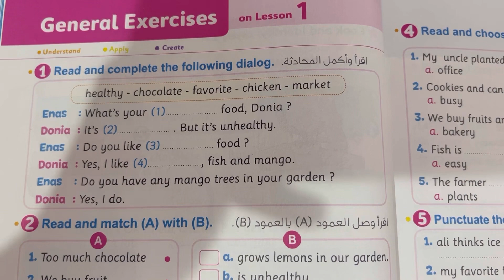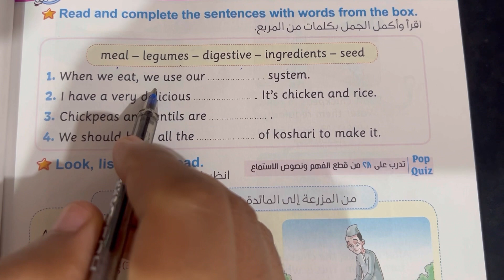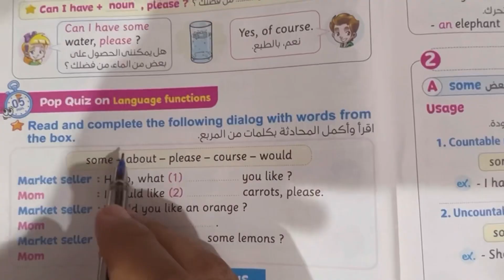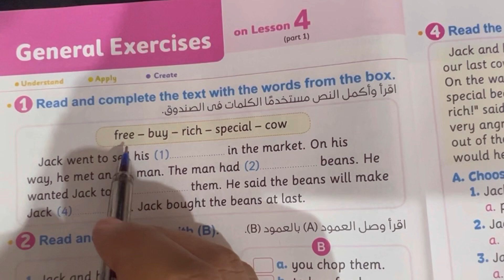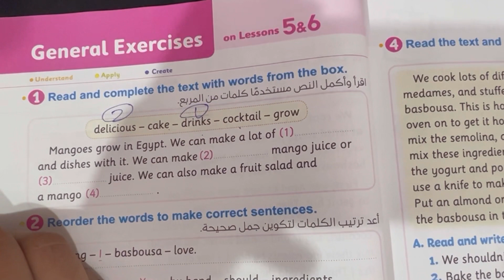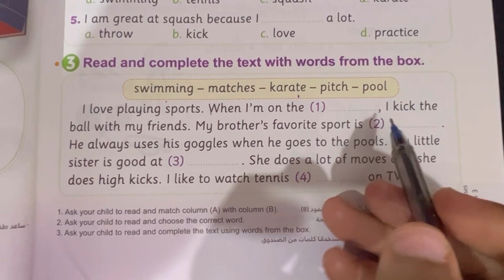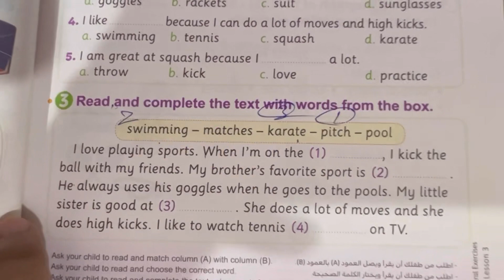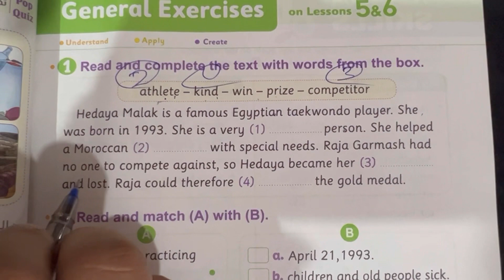اهم اسئله امتحان اكتوبر خامسه طب انجليزي ترم اول 2023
اهم اسئله امتحان اكتوبر خامسه طب ابتدائي انجليزي ترم اول 2023
شرح ومراجعه الوحده الاولي والتانيه انجليزي سنه خامسه ابتدائي المنهج الجديد

ڤيديو مراجعه الوحده الاولي والتانيه انجليزي رابعه ابتدائي

ڤيديو اهم اسئله امتحان اكتوبر سنه رابعه ابتدائي